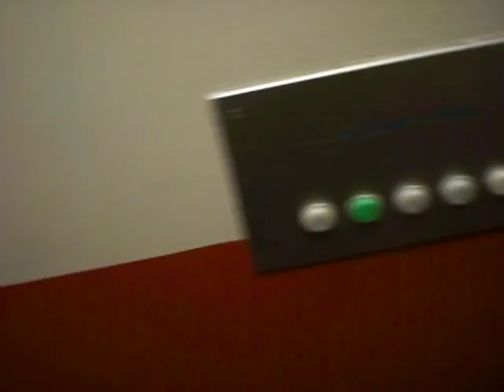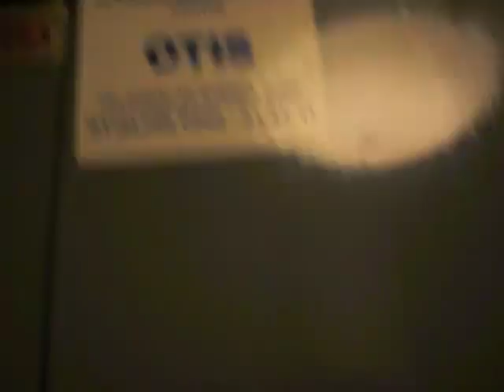ASEA GRAHAM elevator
Brand: ASEA GRAHAM
Capacity: 320 kg/ 4 pers
Model: Traction